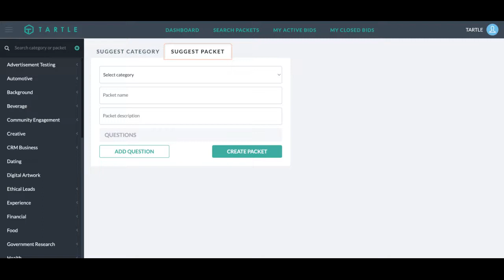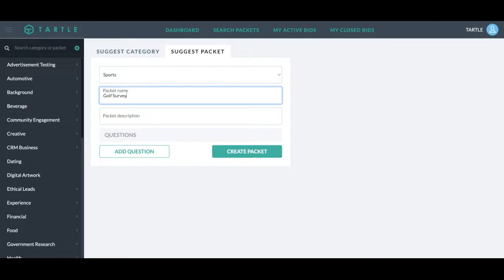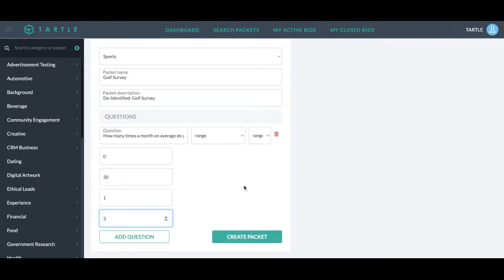Buyers: How to Submit a Custom Data Packet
1. Log in to TARTLE.
2. Under the Search Packets tab, you’ll see a list of all our categories on the left side. You can open a category to see all the different packets. If you want to suggest a category data packet, click on the plus sign located at the right side of the Category search bar.
3. To suggest a packet, provide the following information:
 a. Category
 b. Packet Name
 c. Packet Description
 d. Questions
 e. Type of answer (basic, multiple, image, range, single-select multiple choice, multiple-select multiple choice)
 f. Answer by text, number, date, email
5. Send your suggestion and we’ll review it. Thank you, data champion!

TCAST is a tech and data podcast, hosted by Alexander McCaig and Jason Rigby. Together, they discuss the most exciting trends in Big Data, Artificial Intelligence, and Humanity. It’s a fearless examination of the latest developments in digital transformation and innovation.

The pair also interview data scientists, thought leaders, and industry experts. Pioneers in the skills and technologies we need for human progress. Explore our extensive TCAST selection at your pace, on your channel of choice.

What's your data worth?